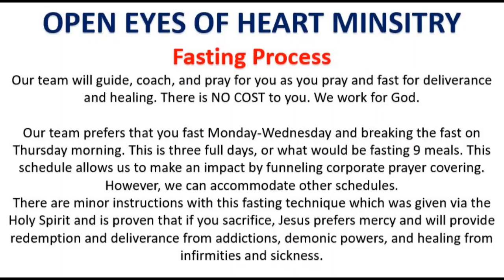Healthy Snack-Joseph EP5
The man with the coat of many colors.

Bible Study: Genesis chapter 41

Gifts, Offerings, and Tithes. If you feel it upon your heart to support Open Eyes of Heart you can give in the below ways.